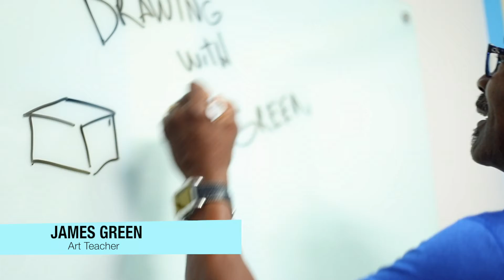James Green Promotional Video for ATEAM Homeschool community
One of a series of interviews promoting ATEAM Homeschool Community.